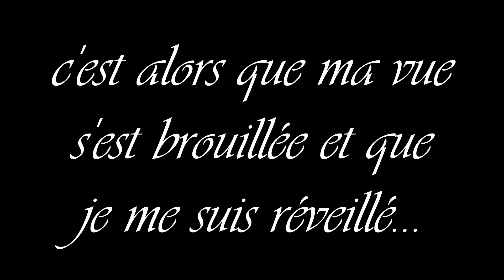le départ en bus......................(n°10)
Contine pour les tout-petits. à écouter en boucle pour devenir ZINZIN !